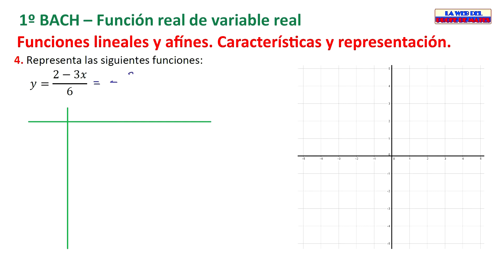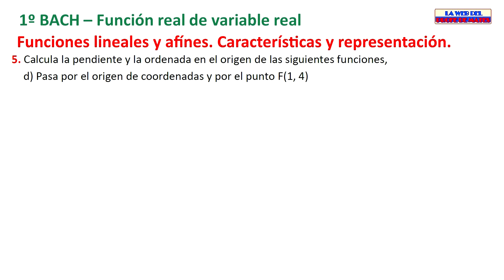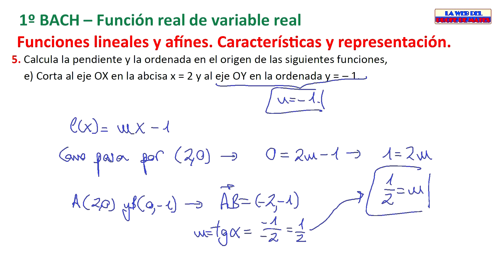1º Bachillerato. y = mx + n. Las funciones lineales y afines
En este vídeo resolvemos dos ejercicios sobre funciones lineales y afines. En el primero representamos cuatro funciones de tipo lineal o afín. En el segundo, a partir de determinados datos, calculamos la pendiente y la ordenada en el origen de la función lineal o afín que verifica tales características.
Visita La Web del Profe de Mates
donde están todos los vídeos del canal y muchas más cosas sobre matemáticas